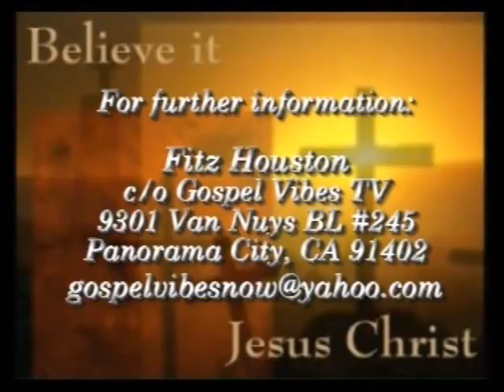Forte on Fitz Houston's Gospel Vibes (Full Episode)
Fitz Houston's Gospel Vibes 2008 with special guest, hiphop artist, Forte.  A JahnaHugh Entertainment Production.